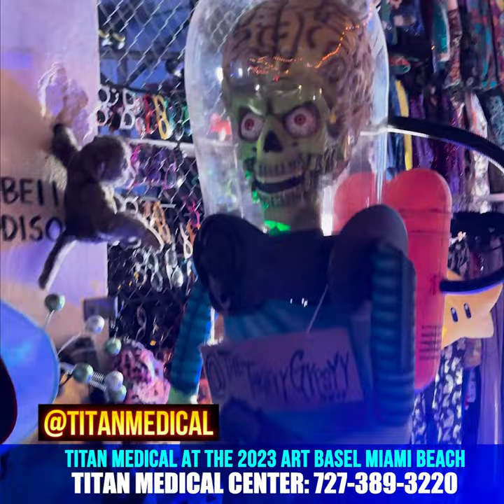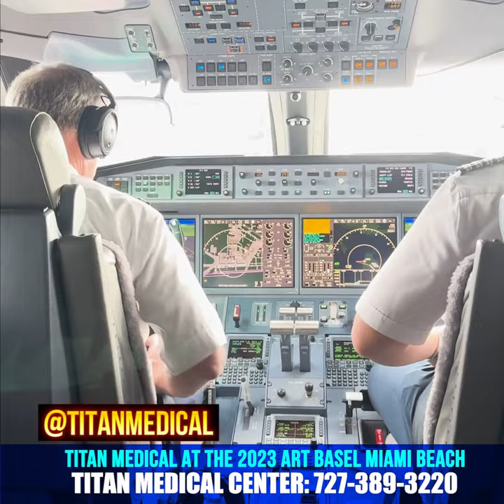Titan Medical at the 2023 Art Basel Miami Beach & EPIC After Party!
The 2023 Art Basel Miami Beach event was amazing! Titan Medical owners went to the event with close friends and enjoyed an amazing event and the mind-blowing after party!

@followers & @everyone: We can help you enhance your life and performance while operating at optimal health levels. We have licensed medical providers and start with blood work testing to get you on the right track! Some of our therapies are available without blood work testing.

We offer telemedicine from the comfort of your own home!